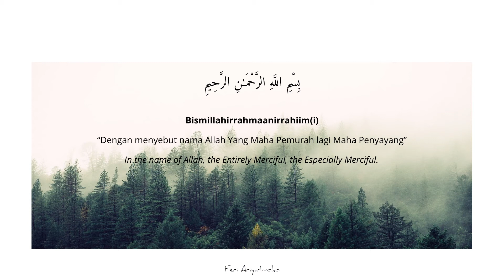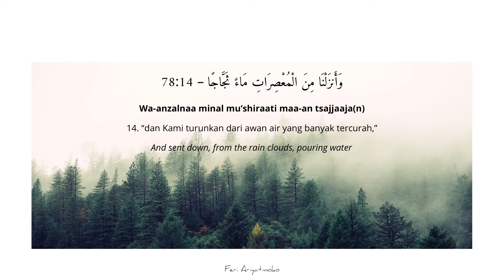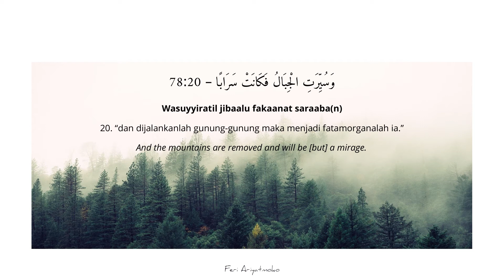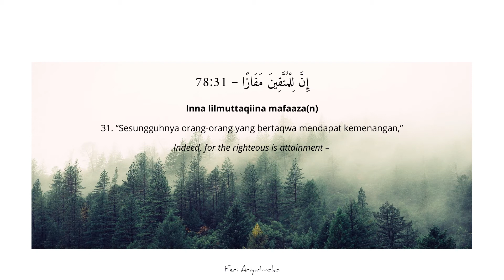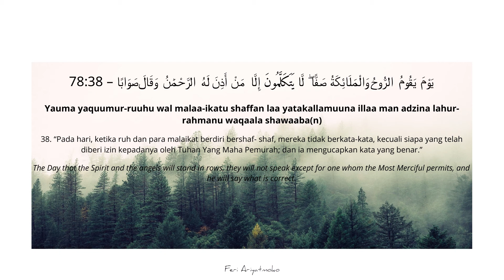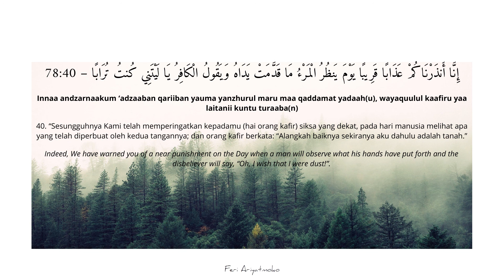[EN - IND] An-Naba | Syaikh Abdallah Humeid HD - Maqam Kurdi Quran Recitation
Arabic - English - Bahasa Indonesia - Transliterasi Latin | [EN - IND] An-Naba | Syaikh Abdallah Humeid HD